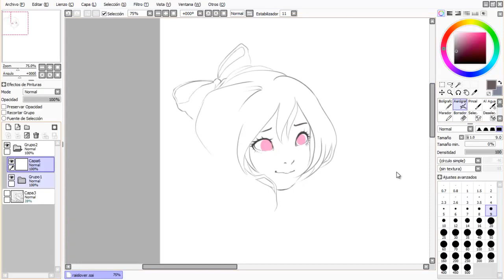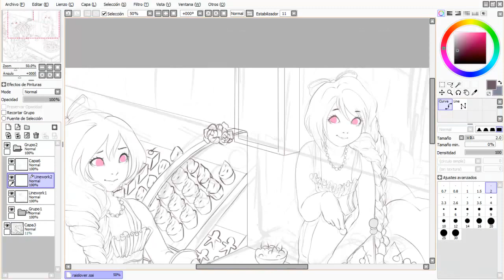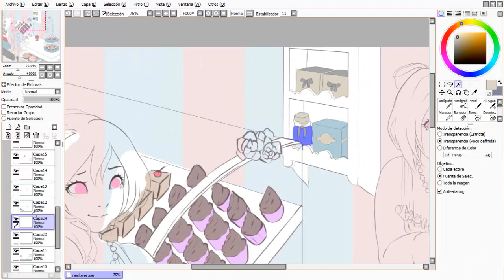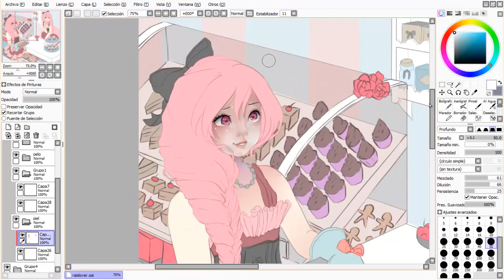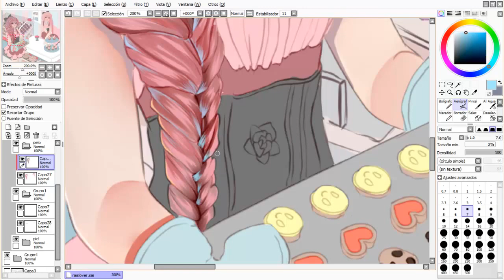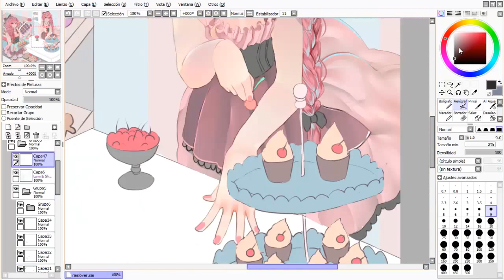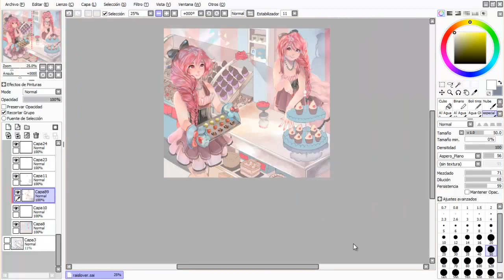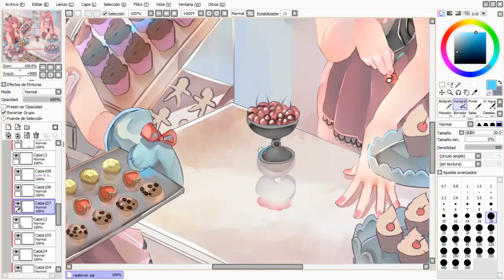|SPEEDPAINT| Tips Treats and Tails bakery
Hello!!
This is a commission for rainloversakura on dA! Hope you like it !

Tools:
* Cintiq 13 HD
*Easy paint tool SAI & PS cs6